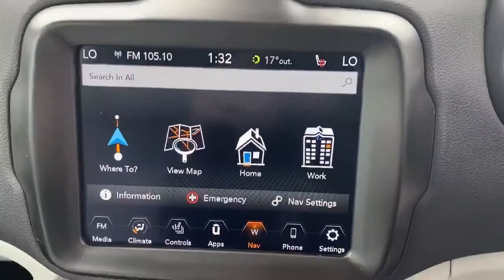YS20DWC Jeep Renegade 1.6 MultiJet Limited 5dr